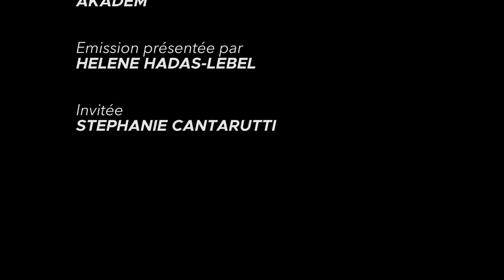Sarah Bernhardt diva juive, avec Stéphanie Cantarutti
Tragédienne, sculptrice, icône de mode : l'exposition consacrée à Sarah Bernhardt au Petit Palais dévoile les mille visages de la star parisienne. La commissaire de l'exposition, Stéphanie Cantarutti, raconte l'histoire de cette ambassadrice du théâtre français, hantée par l'affaire Dreyfus, qui portait en elle ses racines juives.

Retrouvez d'autres magazines sur le site akadem.org

00:00 Couvent et courtisanes
05:06 «Si vous m’ennuyez, j’arrête de mourir»
08:49 Sarah, dreyfusarde cosmopolite
14:19 Une patriote unijambiste